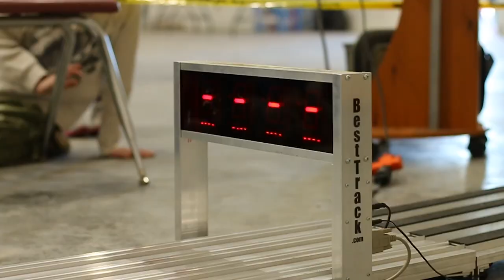Pine Car Derby Highlights - Trail Life Boys Troop NC 4316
In this video the boys of troop nc 4316 had the opportunity to use some wood shop power tools to cut a block of pinewood into a raving car. After carving out the their car shaping, sanding it down, pouring some lead weights to weigh down the car for speed, going home and painting them... it was time to race them.